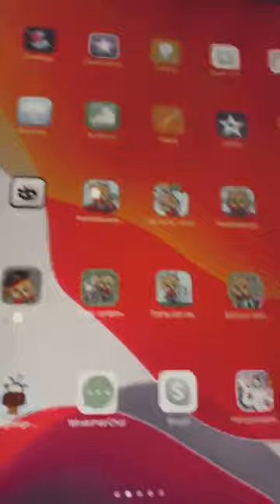Тата Блюменкранц в прямом эфире 15.04.2020.